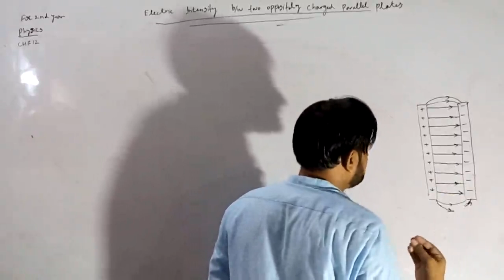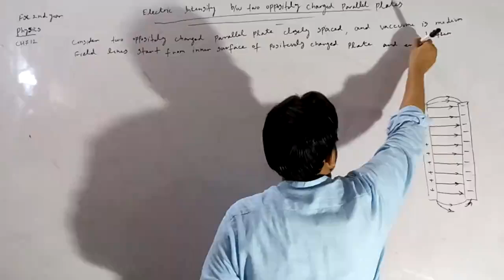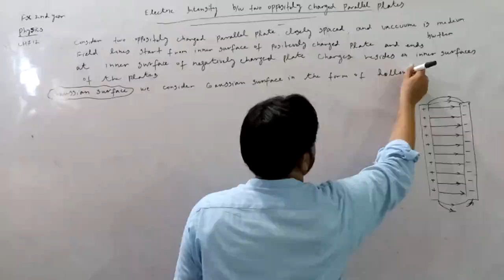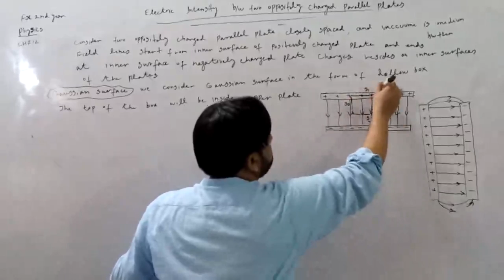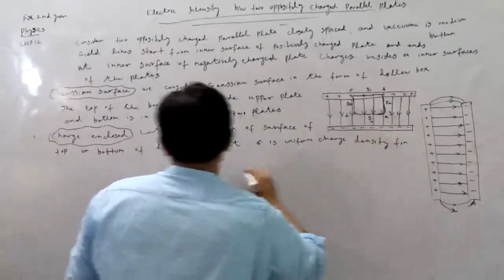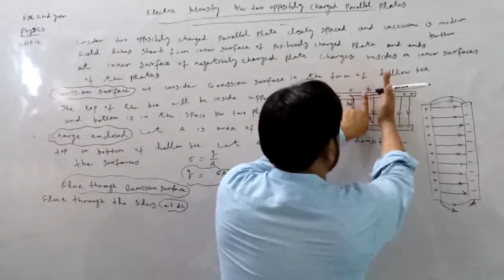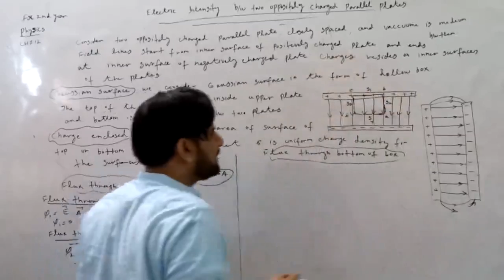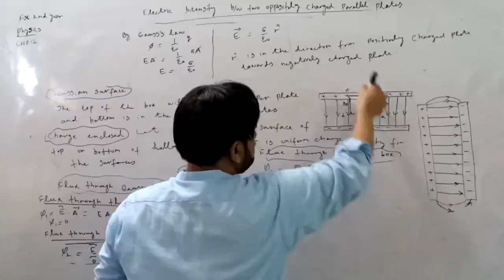2nd Year-Physics-Ch.12-Electric Intensity Between Two Opposite Charged Parallel Plates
2nd Year-Physics-Ch.12-Electric Intensity Between Two Opposite Charged Parallel Plates